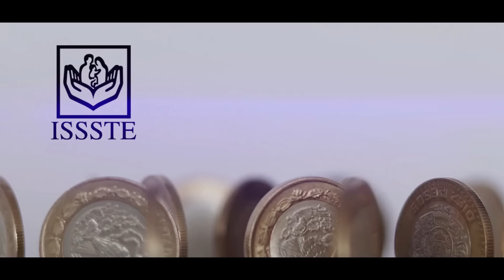OJO. Este es el AUMENTO de PENSION ISSSTE que te corresponde | Abogados pensiones ISSSTE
¿Sabes cuál es el aumento que le corresponde a tu pensión de acuerdo al año en que te diste de baja? Esta y otras incógnitas te las despejara nuestro especialista en Pensiones ISSSTE y titular del despacho de abogados Tu pensión y algo más.

Si tienes alguna duda sobre tu pensión del ISSSTE, no esperes más y contáctate con nosotros. Somos el despacho de abogados especialistas en Pensiones ISSSTE #1 de México; y atendemos casos de toda la República Mexicana.

Tu pensión y algo más | Ciudad de México

Tu pensión y algo más | Guadalajara
Teléfonos: 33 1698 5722 | 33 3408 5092

Tu pensión y algo más | Monterrey
Teléfonos: 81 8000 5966 | 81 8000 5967